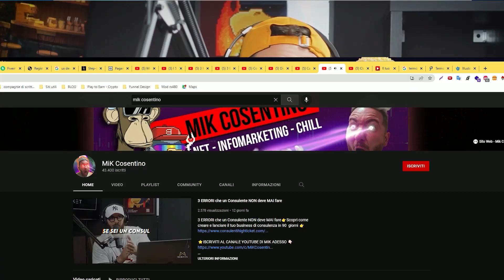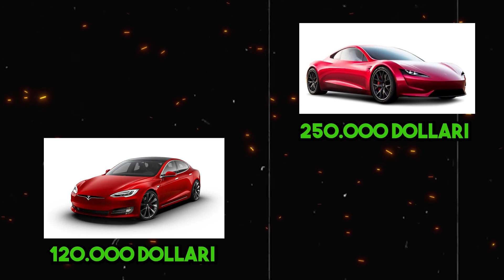Come Fare TANTI SOLDI subito senza cambiare ciò che vendi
Come Fare TANTI SOLDI subito senza cambiare ciò che vendi👉Scopri come creare e lanciare il tuo business di consulenza in 90 giorni

⭐ Fai un TOUR all'interno del Blog di Mik Cosentino 👇🏻

DAI UN OCCHIATA AI VIDEO DI TENDENZA DI MIK 👇🏻

★☆★ RESTA SEMPRE CONNESSO CON MIK ★☆★

Mik